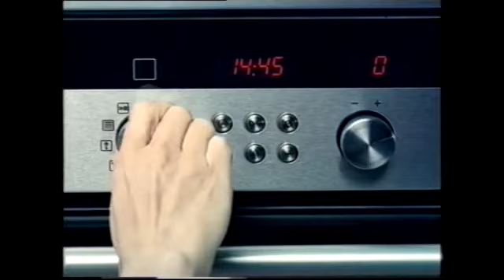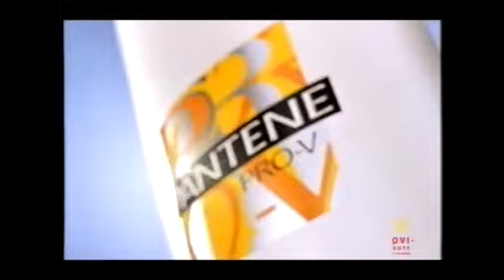TVE 2 | Bloque de anuncios 14/07/2005 [3]